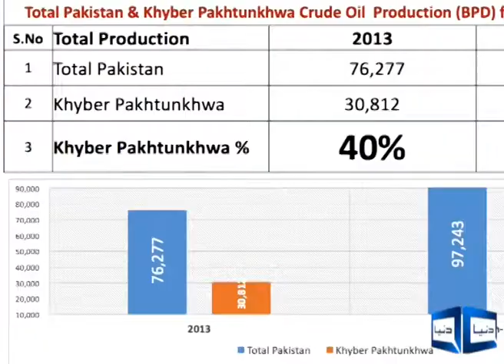application for oil refinery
as live with chief executive officer of kpogcl ,